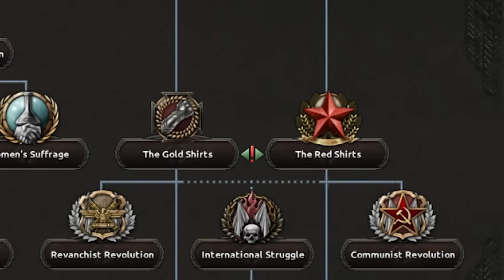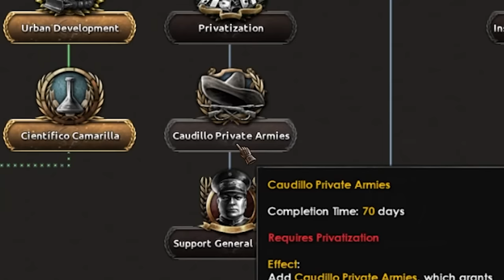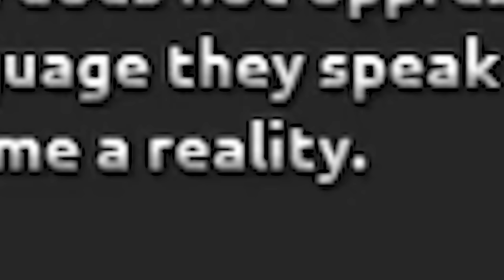MEXICO American Conquest UNOPPOSED?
❗ STOP ❗ Games on a budget! In this video, we're taking on the ultimate challenge: conquering Mexico with ease.

Get ready for "The Revenge of Montezuma," as we show you the secrets to exploiting the weaknesses of the United States and conquering Mexico in no time. We'll guide you through every step of the conquest, sharing our best strategies and tips to ensure victory.

But don't worry, this isn't your average Hearts of Iron 4 tutorial. We're here to have some fun too! Get ready for plenty of Feedback memes and hilarious commentary as we take on the challenge of Mexico in WW2.

So grab your popcorn and join us for this Hearts of Iron 4 adventure. We promise you won't regret it!